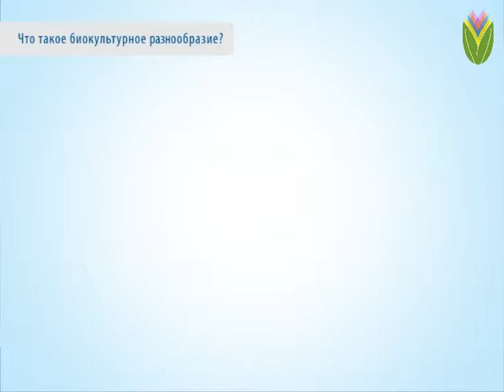Что такое биокультурное разнообразие?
Э.Дж. Шукуров, руководитель экологического движения "Алейне", Г. Айтпаева, директор Культурно-исследоательского центра "Айгине", Р. Сырдыбаева, директор Центра традиционной музыки "Устатшакирт"